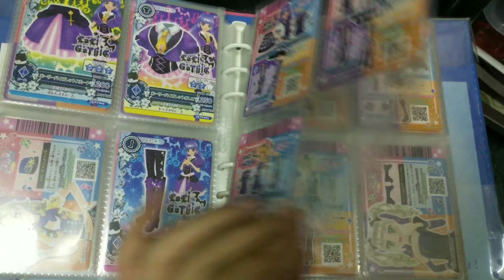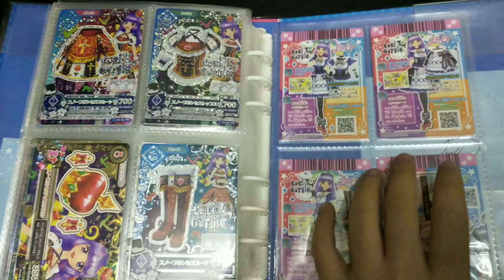[明莓]星夢學園/偶像學園cool系卡册更新~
Hiみなさん、こんにちは（大家好）~
這裏是虹野明莓Nijino Akari&Ichigo~
可以叫我明莓i(⑉• •⑉)
很感謝大家來觀看我の影片٩(*´ ꒳ `*)۶
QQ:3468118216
微博:虹野明莓i
抖音:明莓i
美拍:明莓爱云卿
ig（Instagram）:hongyemingmei
Fb（Facebook）:Mandy Wong[頭像是一隻企鵝]
✔訂閱🎥
✔點贊👍
✔評論✍🏼
✔分享⤴️
✔粉寄📬📦
雷點:
退訂✘
按👎✘
互訂✘
不良評論✘（例:18+🚫）
*其實我知道我也阻止不了，退訂&按👎我已看開了(இωஇ )看破世界の我( ‘-ωก̀ )但！不良評論不可以！絕對！！！
關於明莓の個人簡介:
所在地:🇨🇳🇲🇴
年齡:16
年級:高二
星座:魔羯座（跟尤里卡大人一樣~）
生日:1.10
idol（偶像）:罗云熙&胡冰卿❤️
大墻頭（演員）:楊紫💕
喜歡の動漫:Aikatsu系列
                     Pripara系列
                     LoveLive系列
                     Pretty Rhythm系列
                     Pretty Channel系列
                     Pretty cure系列
                     BangDream系列
                     名偵探柯南
                     神風怪盗貞德
                     怪盗聖少女
                     尋找滿月
影片の補充: